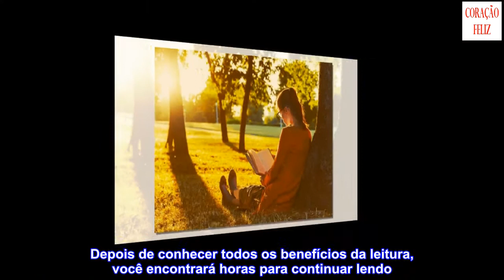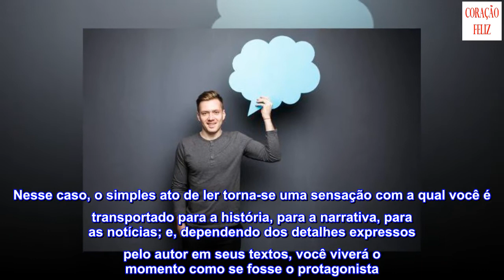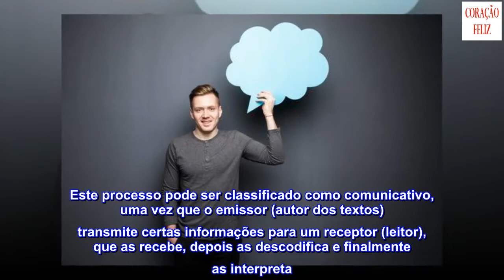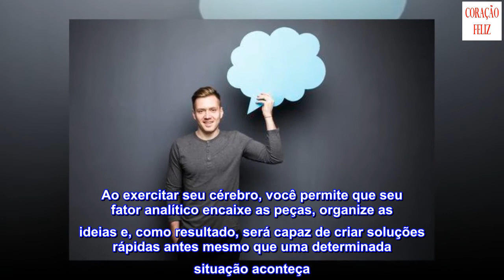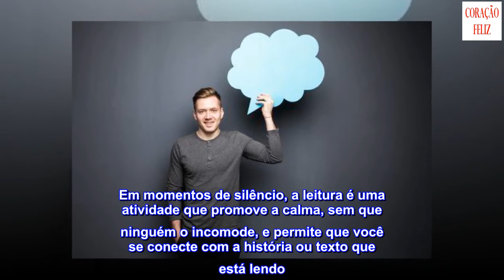7 benefícios de ler alguns minutos por dia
7 benefícios de ler alguns minutos por dia